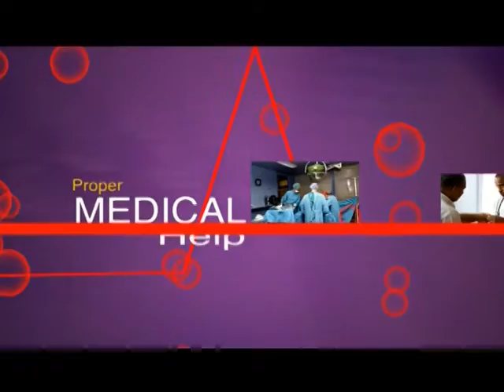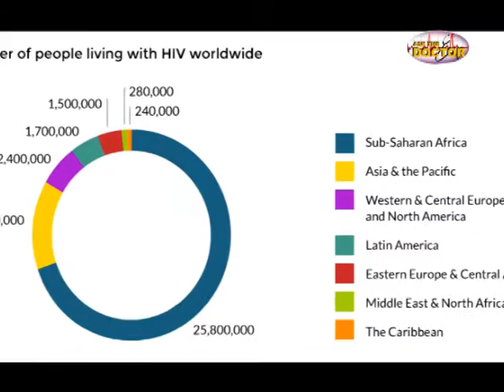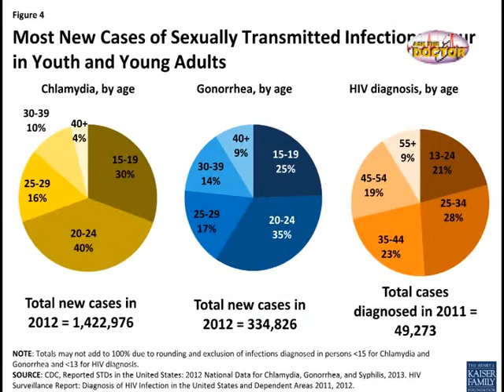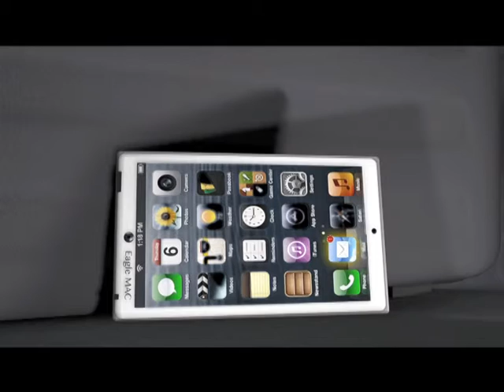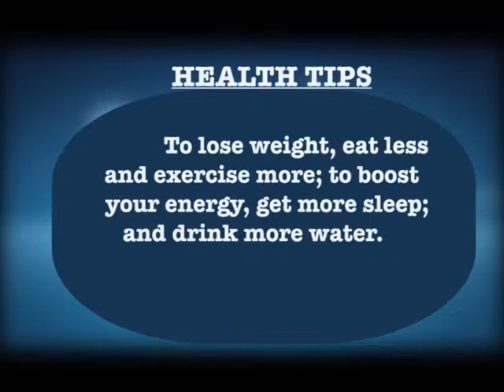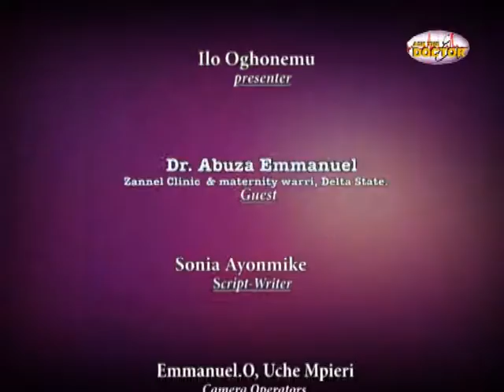Ask The Doctor - HIV Episode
HIV (Human Immunodeficiency Virus). An illness that alters the immune system making people vulnerable to infections and how it can both be managed, treated and avoided.